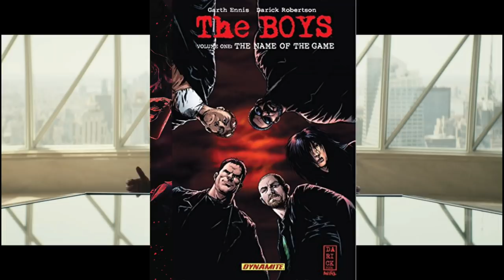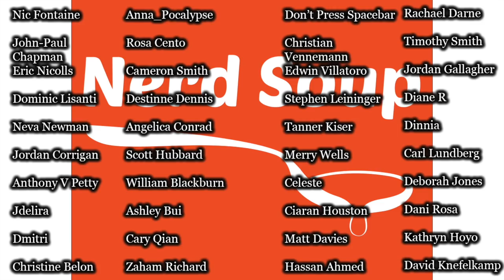The Boys | Season Review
The Soup Gang reviews THE BOYS, the irreverent & satirical dark comedy from Amazon.

SOUNDCLOUD! - @thenerdsouppodcast